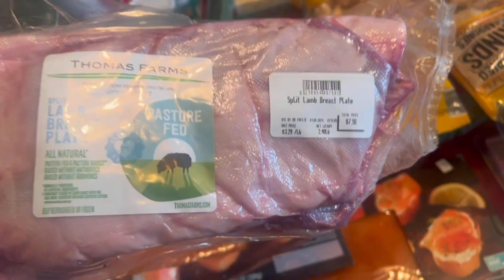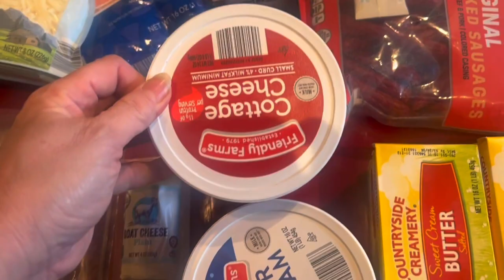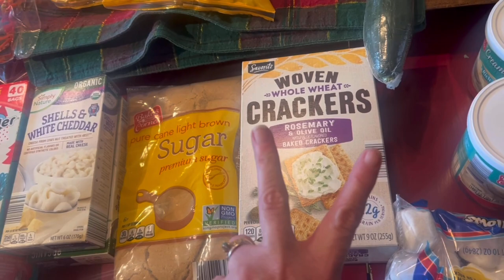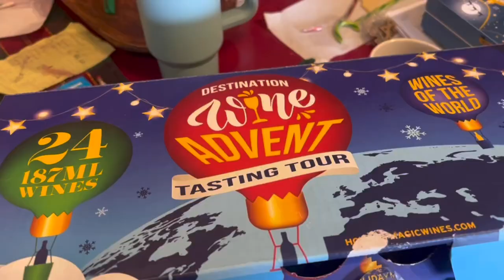VLOGMAS DAY 19/// HUGE CHRISTMAS GROCERY HAUL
Amazon store

1stphorm- join my team through the app.

Thrive Life

Halara - lindyb0

Ketobrainz
Code Paleobarbie to save $5

Paleobarbie @yahoo.com

Hi! I am Lindy, AKA Paleobarbie. My name has a story which has nothing to do with my diet but it must have been fate. I am just a mom with hypothyroidism and arthritis, living a Keto life. It has been a long journey to find a way of eating that makes my symptoms feel better and that also gets the weight off. I found Paleo about 8 years ago and it led me to a Ketogenic way of eating. I have improved my two autoimmune diseases with keto and have reduced my weight.